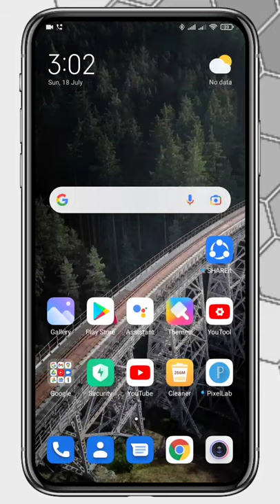Redmi Note 10 Call Forwarding Settings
কিভাবে কল ফরওয়ার্ড করে

আর বেইলআইক্নটি বাজিয়ে দিয়ে পাশে থাকুন
ধন্যবাদ।
And visit Channel

Thanks